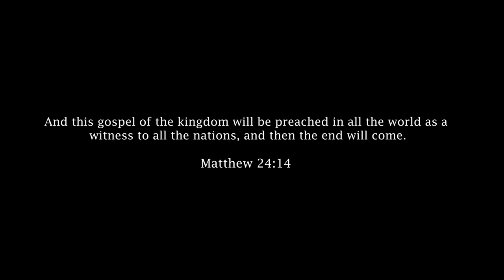The Crazy River - Rio Napo - Mission Trip - Ecuadorian and Peruvian Amazon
Mission Recap with Pastor Joey Hanner.   November 2019.